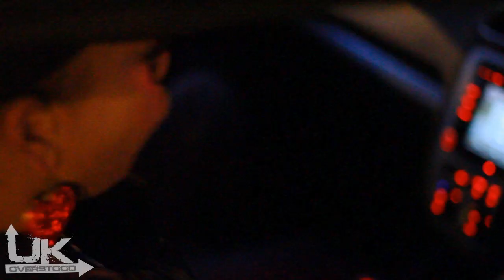1Up EMPIRE (MAFIELLA , SKRILLZ , ICECREAM)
1Up EMPIRE (MAFIELLA , SKRILLZ , ICECREAM) - UKOVERSTOOD